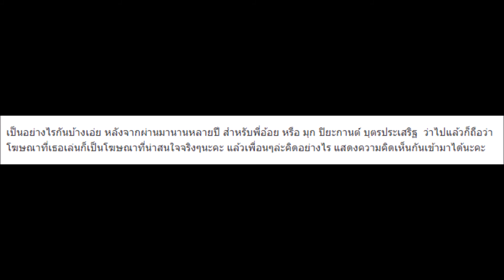อัพเดทภาพล่าสุด “พี่อ้อย” ในโฆษณาสมูทอี